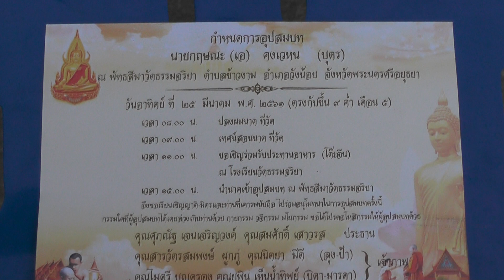งานบวช นายกฤษณะ เอ คงเวหน วัดธรรมจริยา วังน้อย 1